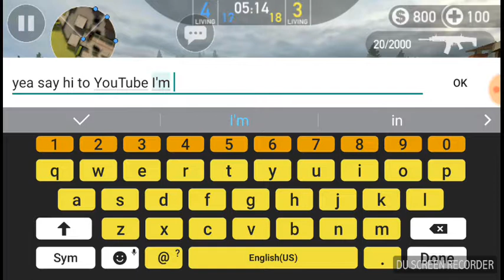Forward assault Failing at Motel